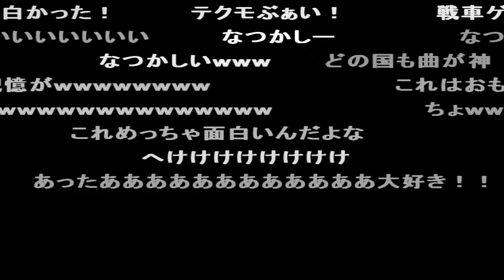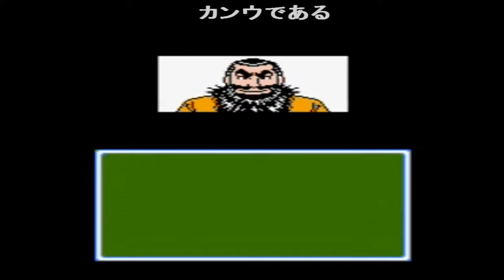(コメ付き) ゆっくりおぼっちゃまくん レトロゲーム ファミコン版 FC版 プレイ動画 【ゆっくり実況】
なつかしー ベン買わないんかｗ 必ず刈り取り成功するの？アジアだったのか AIが弱いからハンデだね。仕方ない さっきから出目ツイてるな まあ船使えないのとエリア内の飛行機利用できないのが救いか。